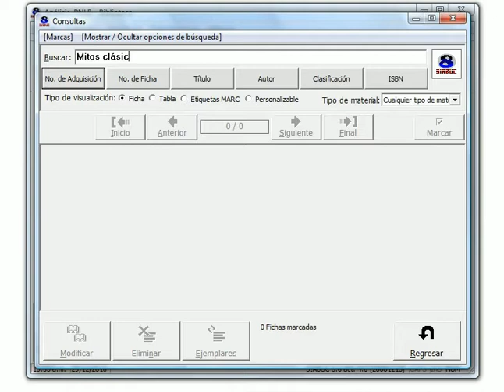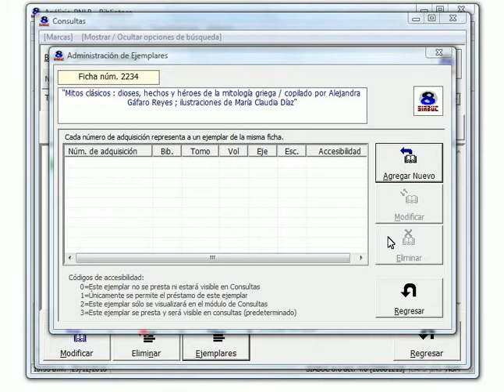08 Asignacion de ejemplares - SIABUC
Tutorial SIABUC